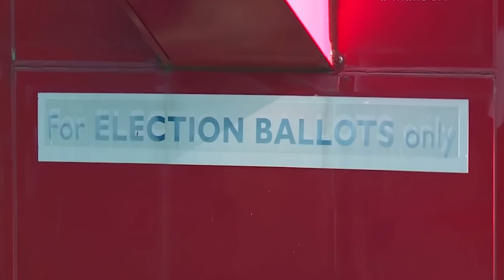”The Room Where It Happens” • IWillVote.com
“Let’s not just raise our glasses to freedom, but let’s raise our voices, too.” - Lin-Manuel Miranda at HamiltonTownHall with our Original Broadway Cast and team. VOTE: IWillVote.com